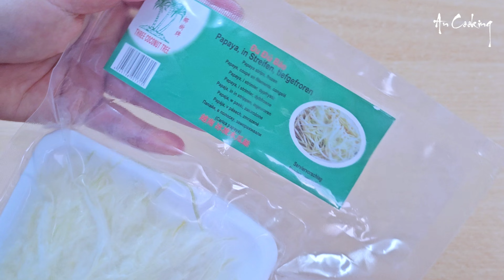Có món này trong nhà vào mùa đông là hợp lý nhất rồi. Cách làm MỨT GỪNG DẺO rất thơm ngon dễ dàng !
Hôm nay An chia sẻ với các bạn một món ăn rất ngon cho mùa đông. Sợi gừng rất dẻo mềm, thơm, đu đủ thì rất giòn, vị mặn mặn, ngọt ngọt ăn rất cuốn và hấp dẫn.

Nguyên liệu

500gr gừng / ginger
150gr đu đủ /papaya
4mc muối / 4tbsp
500gr đường
100gr thơm
2mc nước cốt chanh
20gr mè rang
100gr đậu phộng rang
Ingredients
500gr ginger
150gr papaya
4tbsp salt
500gr sugar
100gr pineapple
2tbsp lemon juice
20gr roasted sesame
100gr roasted peanuts
Có bất kỳ thắc mắc gì hoặc có câu hỏi cứ để lại lời nhắn dưới phần bình luận video hoặc nhắn qua FB cho An nha.

Tham gia và giao lưu với An qua group An Cooking

Các bạn để lại cho An 1 like, đăng ký kênh, chia sẻ với bạn bè và người thân để kênh của An phát triển hơn và giúp An có thêm động lực làm thêm nhiều video nhé !

© Bản quyền video thuộc về An Cooking
© Copyright by An Cooking  ☞ Do not Reup